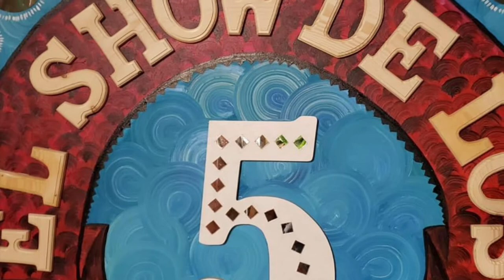Yimi García vs Chicago White Sox. 06/01/2022. Narracion Leandro Tejada Rod.